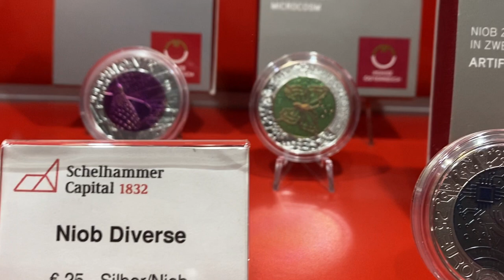25 euro 2017 2019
Österreich